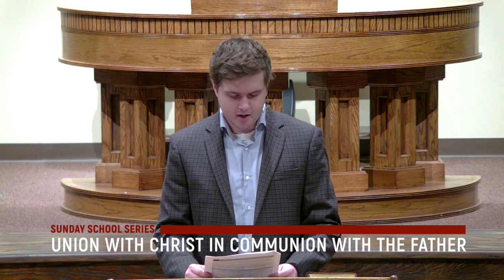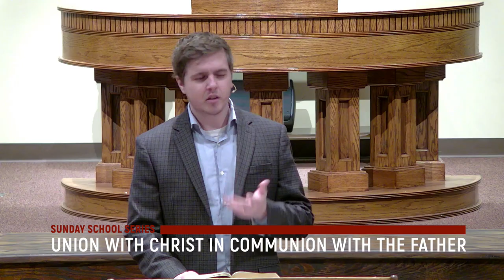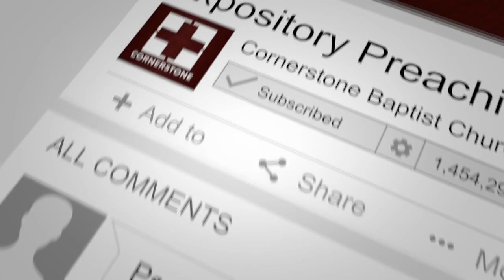Union with Christ in Communion with the Father